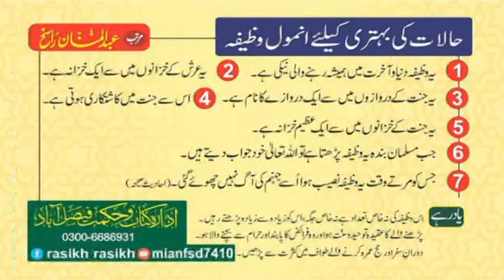Molana Sayed Subtain Shah Naqvi Khutbah Jumath luqma e haram k nuqsanat 29/6/2018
Molana Sayed Subtain Shah Naqvi
Khutbah Jumath = luqma e haram k nuqsanat (29/6/2018)
Mianfsd Ahlayhadees 7410